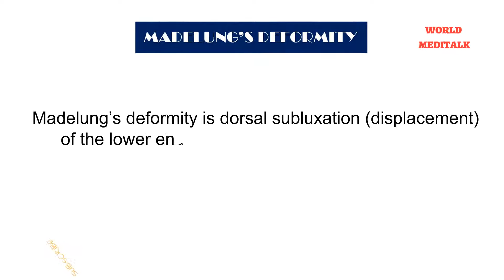MADELUNG'S DEFORMITY(easiest )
Welcome to WORLD MEDITALK. A place for audio and visual learners. A place to get in depth knowledge of medical science along with question based learning. It is a common platform for all medicine students who require MBBS tuition, USMLE coaching, MCCEE examination, MRCS related study etc. Here we paid our best effort to help the medical students learn more easily. You can comfortably hear the videos repeatedly and memorize them by heart. How to learn by doing question and memorizing key facts easily- are our primary purpose. Many students can not afford to pay for expensive classes and Q banks. It’s our honor to help those brilliants to grow. Any similarity with real life patient or any book is simply coincidence.
We will welcome any effort, suggestion and feedback, form brilliants like you who are dedicated to help young medical students.